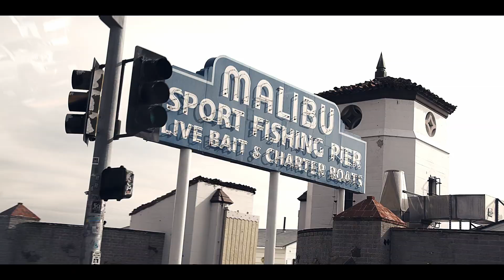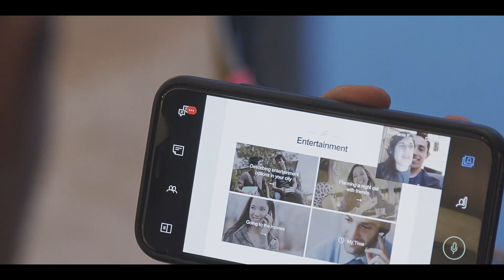Ciclista Dani Martinez y su experiencia con EF English Live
El ciclista profesional Dani Martinez, del equipo EF Pro Cycling, estuvo conversando con nosotros sobre su carrera y la experiencia de aprender inglés con EF English Live.
¡Ven a conocerlo!

Tú también puedes superar la Gringofobia, en EF English Live aprendes inglés con profesores certificados y metodología comprobada.